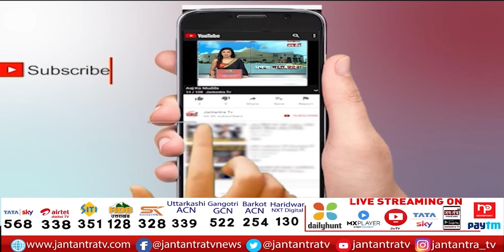Akhilesh Yadav On Chandauli Raid Case | Chandauli UP Police Beats Gangsters Daughter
In This Video:
chandauli news today hindi,
chandauli case,
chandauli news today hindi live,
chandauli raid case,
chandauli hatyakand,
chandauli police news,
chandauli case video,
chandauli up police,
Akhilesh Yadav On Chandauli Raid Case,
Chandauli UP Police Beats Gangsters Daughter,